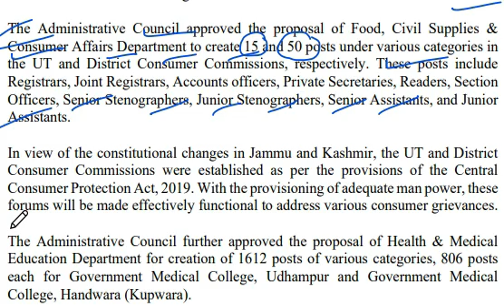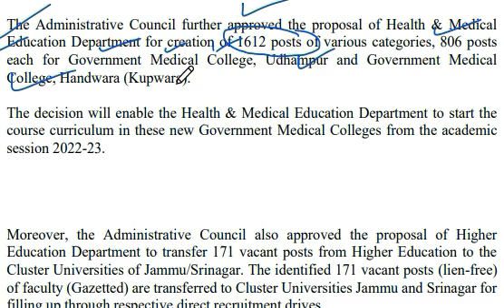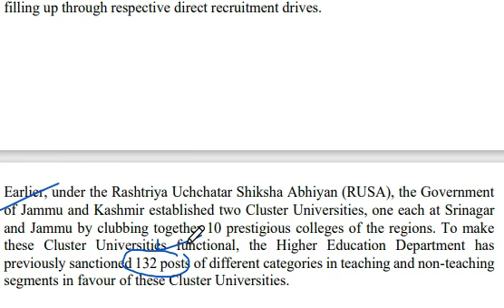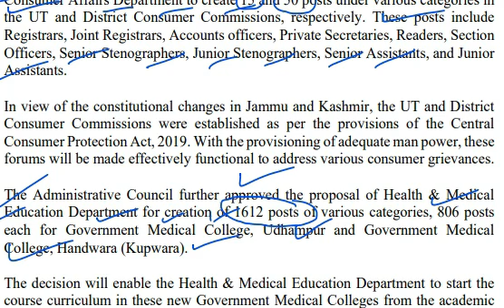2000 Posts in J&K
2000 Posts in J&K